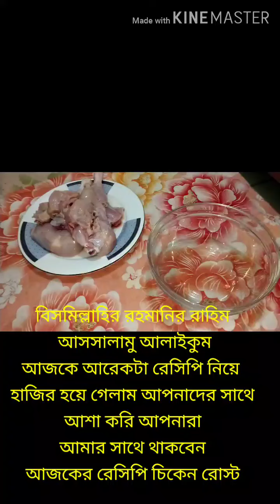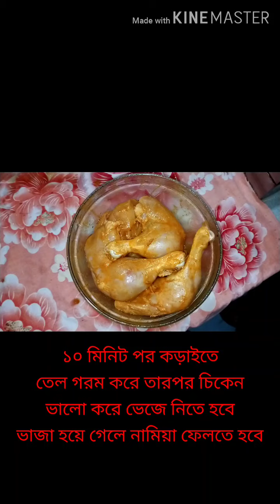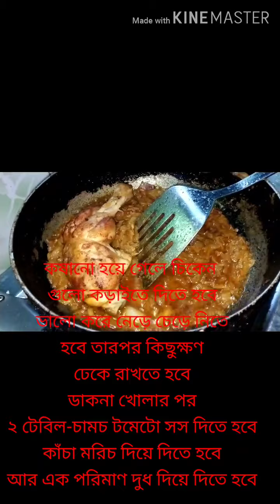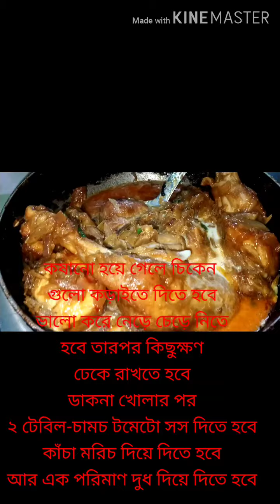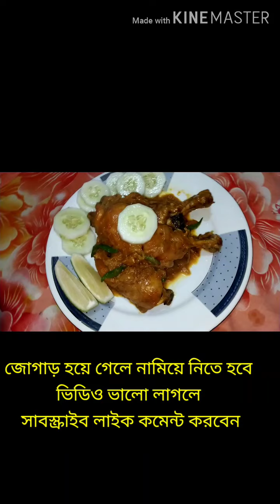মজাদার চিকেন রোস্ট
আসসালামুয়ালাইকুম আপনারা সবাইকে ঈদের শুভেচ্ছা